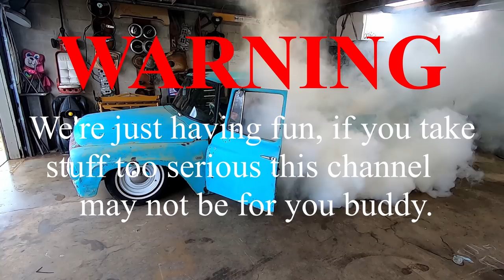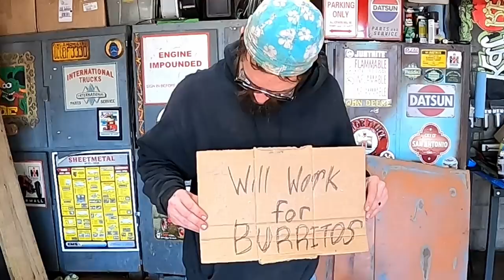STRIP IT DOWN. Finishing metal work, disassembling truck, and MORE! ((1977 Datsun 620.))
Save 20% on your system and your first month is free when you

You ever hit that point in a project where you have a lot of small annoying stuff to do?  We are there, so let's get on it!

NEW VIDEOS ON THE SECOND CHANNEL.